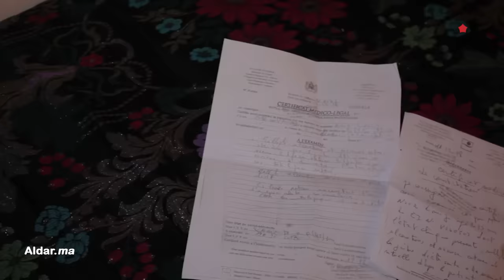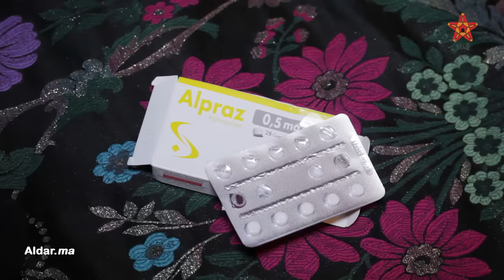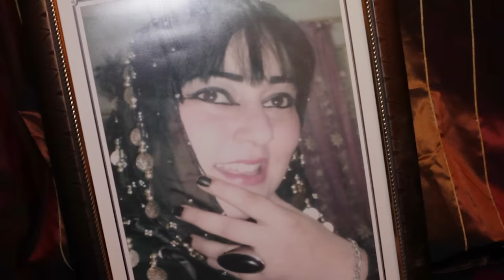حالة تدمي القلب بمكناس.. بسبب الحجامة رجلي غادي يقطعوها